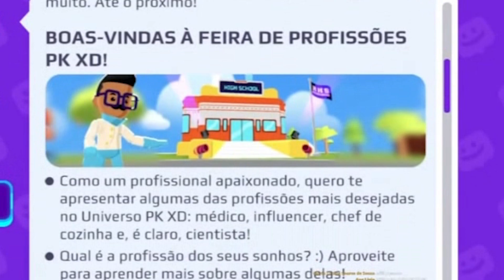PK XD - NOVOS OUTFITS DE PROFISSÕES DA COPA DO MUNDO? ENTENDA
Esse conteúdo vamos analisar a possibilidade não só de vir novos outfits e roupas da Copa do Mundo no PK XD mas sim vir também na nova atualização da Copa estilo profissões esportivas que façam sentido, como locutor, bandeirinha, juiz, líder de torcida e muito mais.

Juntei o novo avatar da Roxy e também o mistério da nova roupa do Arkami para fundamentar essas possibilidades na Copa PK XD gente.